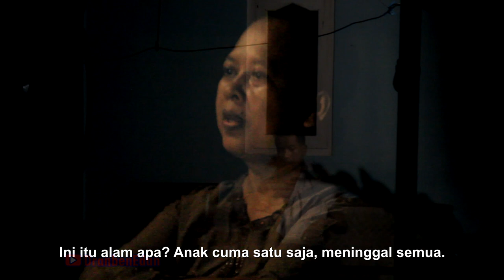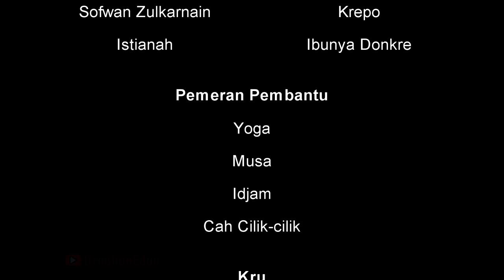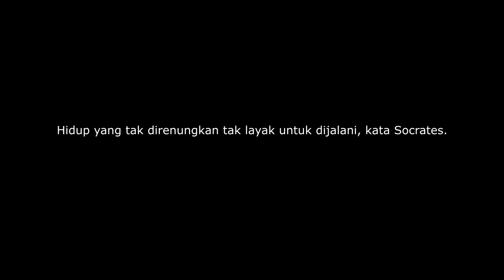Film Pendek - NORMAL BARU (2022)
Film karya anak Bantul